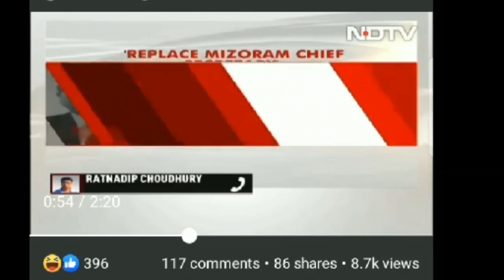Mizoram CM Na Chief Secretary Bu Mizo Marol Khangdabagi Sindokpinaba Home Minister Da Wakatkhre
Easy Maker